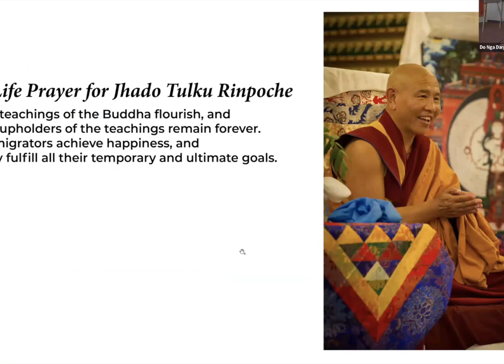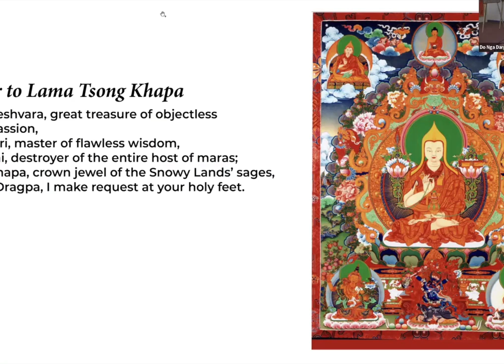Right Livelihood with Lama Yeshe Jinpa - 8/4/2024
Join Lama Jinpa this Sunday for a talk on Right Livelihood. Right Livelihood extends far beyond the job you hold, encompassing:

How we live on the planet

How we create community

How we support ourselves and our families.